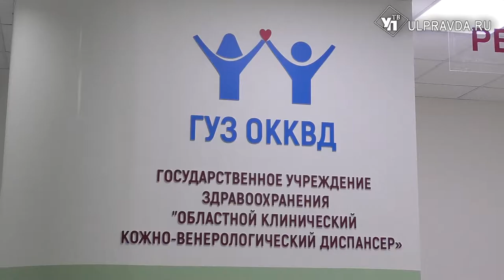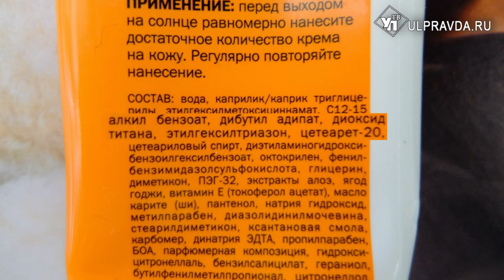Защита под расчетом. Каким кремом пользоваться и как правильно загорать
Ульяновцы дождались солнечных деньков, на местных пляжах много отдыхающих. Многие хотят загореть и выглядеть по-летнему ярко и свежо, да и витамином Д запастись. Но ультрафиолет несёт не только пользу и красоту. Как защищается от лучей местное население и что рекомендуют врачи? Разбиралась Виктория Чиркова.